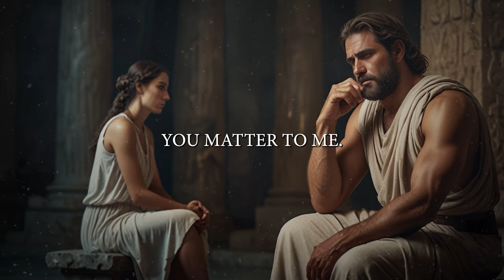Woman Who Has a Secret Crush on You Always Does This in Front of You-STOICISM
Actions speak louder than words, especially when it comes to attraction. Throughout history, the Stoics mastered the art of observing human behavior to uncover hidden truths. If you’ve ever wondered whether you’re on her mind, the subtle signs are there, waiting for you to notice them. This episode will uncover the undeniable evidence that she’s thinking about you—signs you might have missed but will never overlook again after today.

This video is designed to offer valuable insights, tips, and advice on a variety of topics. My goal is to provide informative and educational content that empowers viewers to make informed decisions and enhance their understanding of the world around them. Please note that while I strive to present accurate and up-to-date information, this content is not intended to replace professional advice. For specific questions or concerns, it's always recommended to consult with a qualified expert in the relevant field.